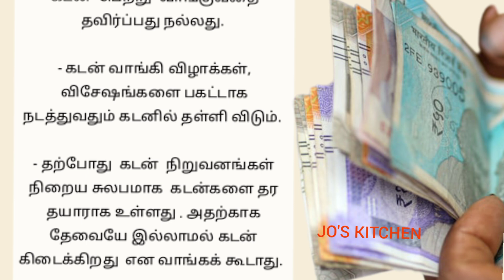Middle Class Money Saving Tips In Tamil/ Money saving tips/money saving/